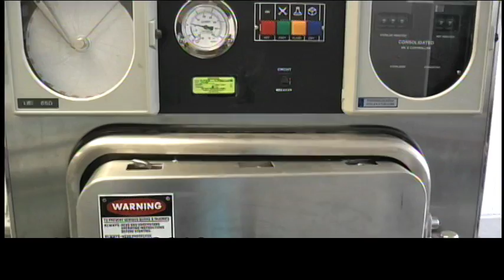Monster: Lady Gaga & Josh